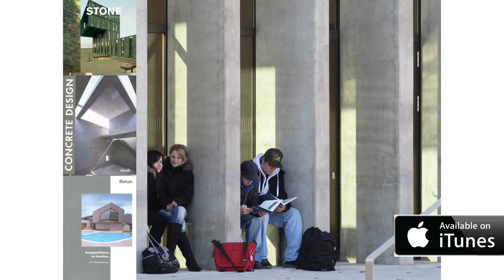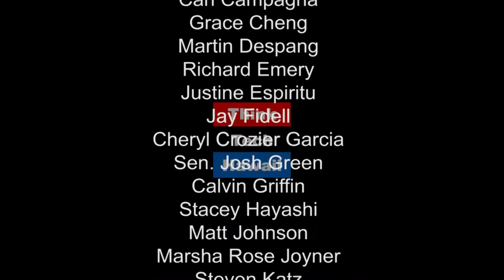Jungle ism in Hawaii - Honolulu's Emerging Jungle Urbanism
AIA HNL’s Architecture Month of 2017 is coming up. Given March 31st is the Pecha Kucha kick off, Kristoffer Jugueta appears on Human(e) Architecture with Martin Despang to reflect on how to serve HNL’s urgent need of people and planet friendly dwelling in the form of Jungle-ism (Honolulu’s Emerging Jungle Urbanism).